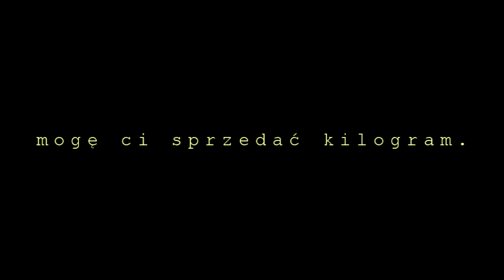Pyłek kwiatowy - Pasieka Dredziarza